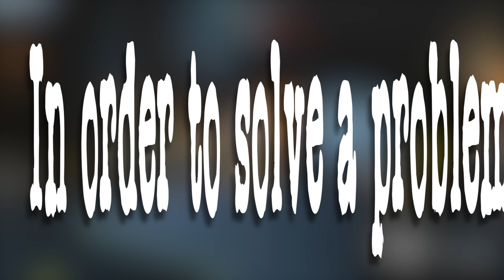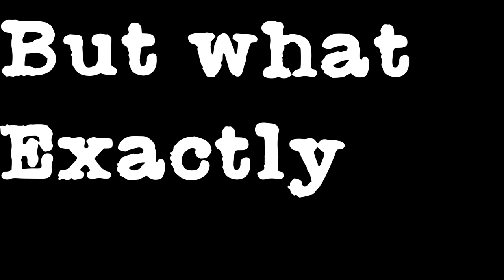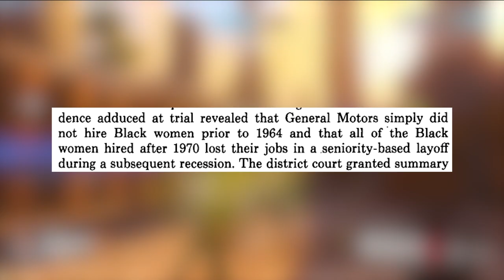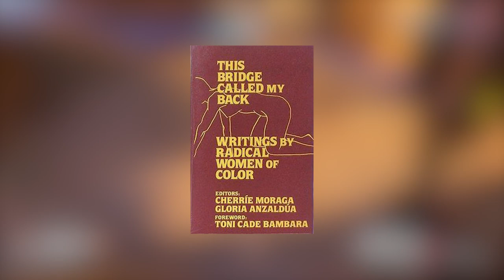Understanding Intersectionality: Challenges and Critiques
In order to solve a problem, one must first acknowledge that there is one. From there, a myriad of ideas can be cultivated and potentially become an overarching solution. Alcoholics have the 12 step program, understanding that they are weighed down by their addiction and their only fighting chance through it is by placing their faith in god. Large construction businesses have State and Federal departments, administrations and agencies regulating on the job practices that ensure a safe work environment. The Legislative branch of the U.S. has the executive and the judicial branches to either veto a bill that may harm the country at large or interpret it as unconstitutional legislation. Although these particular systems are effective at diagnosing problems within a system and providing solutions for them, there are a few issues with this model. A solution may create new problems for the future. A solution that’s meant to be all-encompassing may miss a few minute problems that are outside of the purview of the solution. Or the solution neglects to take into account  extenuating circumstances. Which is why those who are strong advocates for social justice whether they’re feminists, progressives, LGBTQ+ etc. have a “unique” way of identifying the problems of a system called intersectionality, a more complex way of understanding different systems of oppression, how they manifest and how different groups are affected by them. Essentially it’s a more fleshed out 12 step program except it examines external problems to a system versus the internal conflicts of an individual. But what exactly is intersectionality?